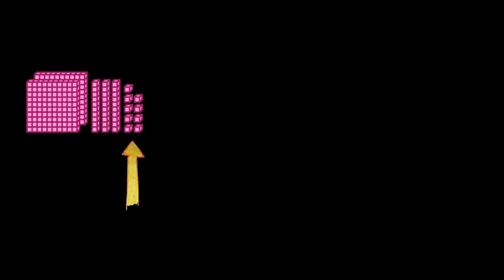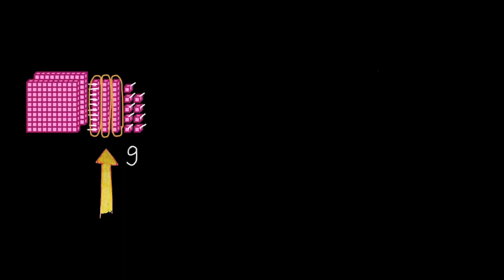Wizualizacja liczb w zakresie do 1000 za pomocą klocków